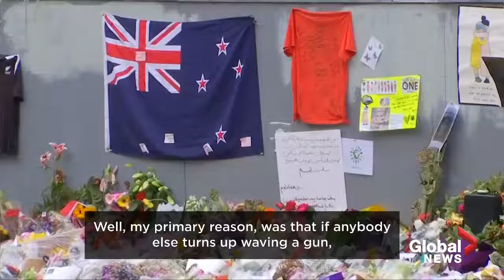Women of all faiths wear headscarves to support Muslim community after New Zealand terror attack